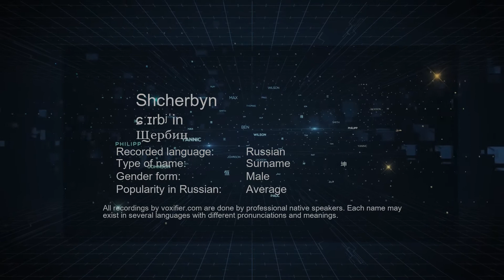How to Pronounce Shcherbyn (Щербин) in Russian - Voxifier.com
This is the Russian pronunciation, gender, and phonetics recording of the name Shcherbyn (Щербин). The same name may exist in other languages with different pronunciations. Check the meaning of name along with other possible pronunciations or similar names for free Voxifier uses the help of expert linguists to simplify pronunciations by replacing some special sounds with sounds more commonly available across all languages.